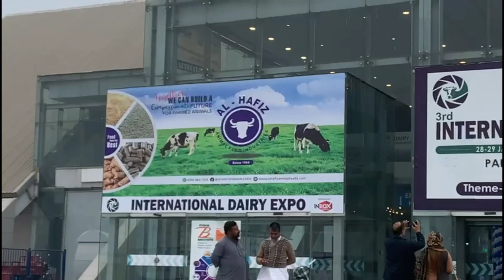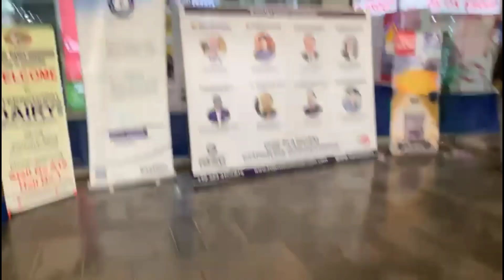international dairy exhibition 2023 in Lahore dairy dairyfarming|| kun heights Vlogs